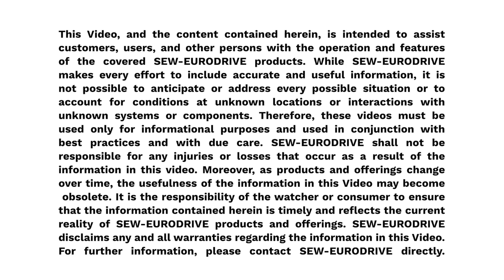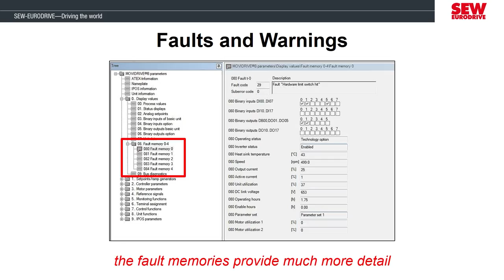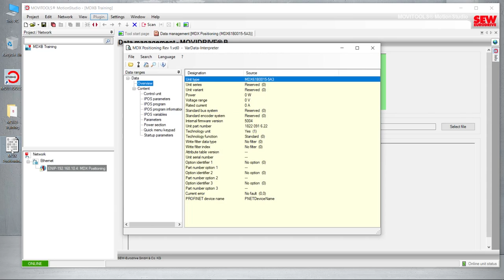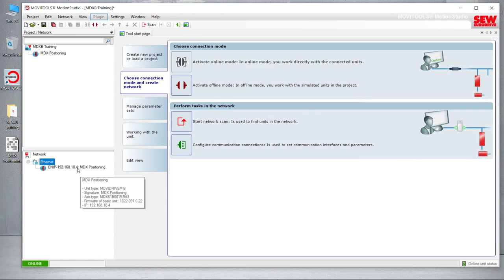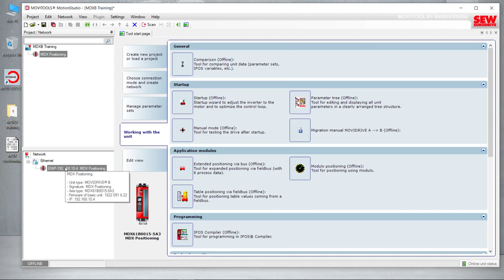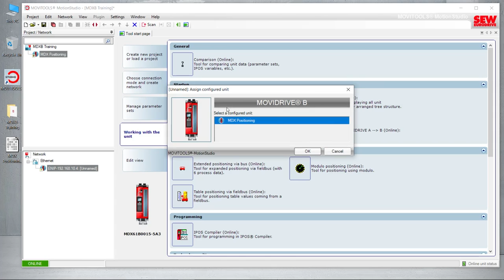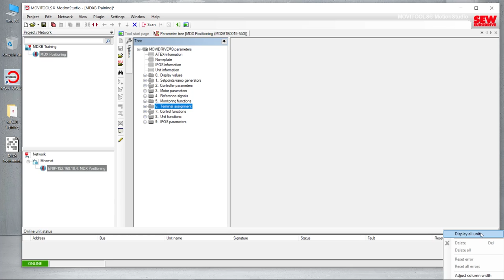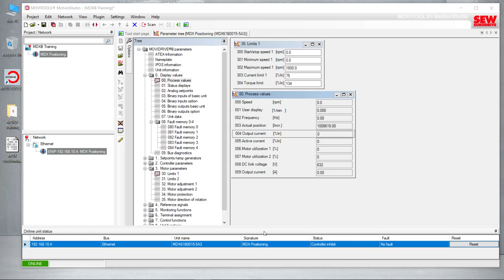MOVIDRIVE® B Training Session 6 - Lab 2 - Parameter Backups, Resets & Restores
In the second lab we demonstrate how the MOVIDRIVE® B parameters can be managed with MotionStudio. We discuss different methods to backup and restore the parameters, and how to factory reset the MOVIDRIVE® B.